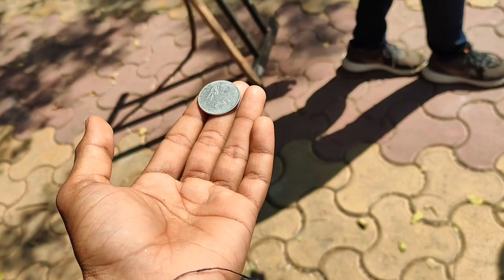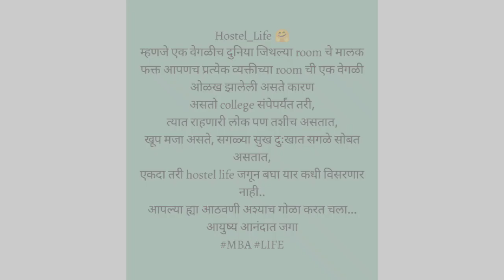Hostel Day's 🤩😅 Cricket 🏏 Match Seniors Vs Junior's Vlog Fun 👊🏻🥳